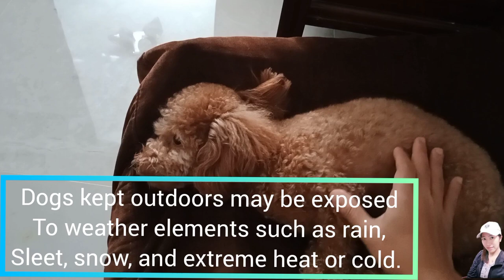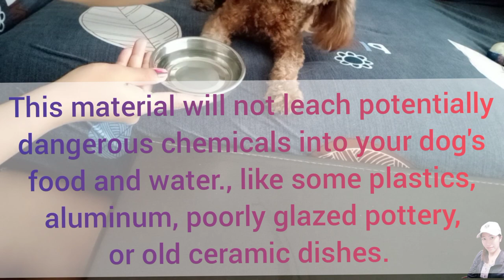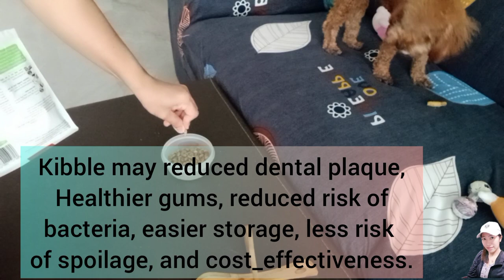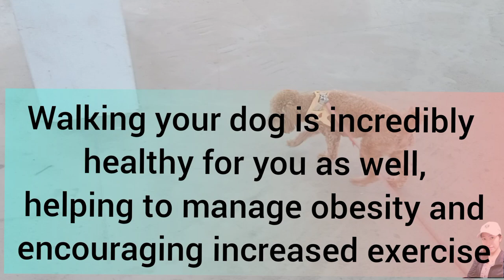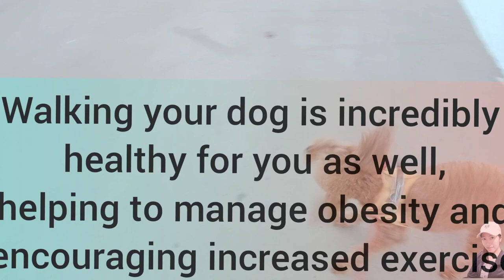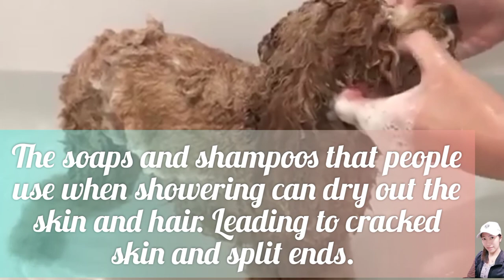How to make a dog healthy and happy ‎/ Things that will make your dog happy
Are you worried your dog is looking a little down? or do you just want to do everything you can to make your dog the happiest in the world?.
We should think about our pet's happiness everyday, not just on special occasions, and it doesn't take much to treat them with love.

Any responsible owner will want their dog to be as happy as can be, so this videos brings you essential tips on how to make your dog happier and healthier.